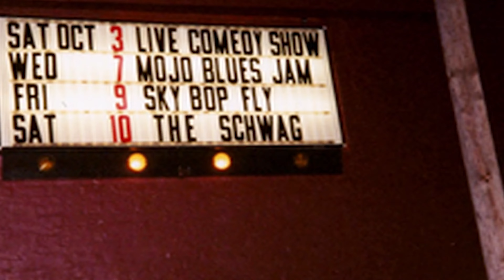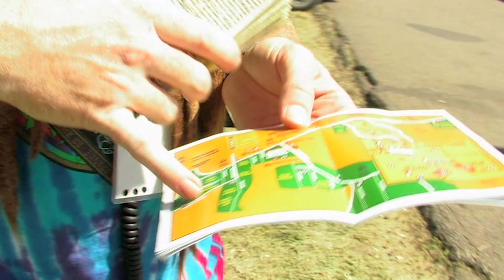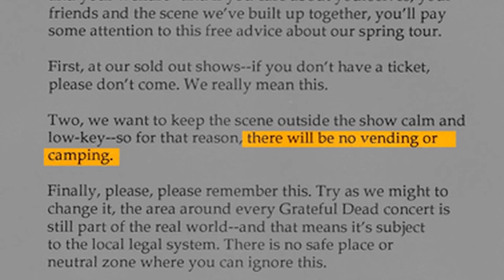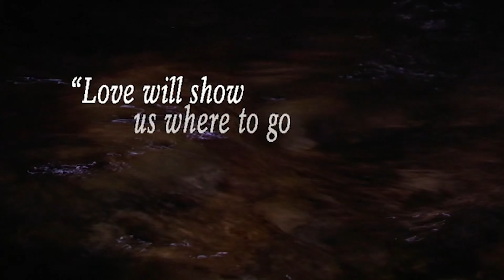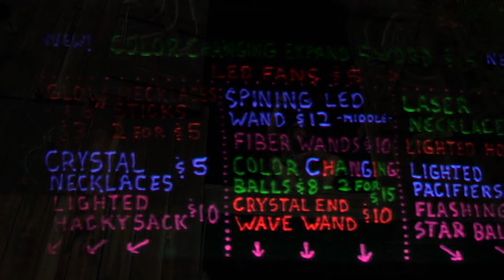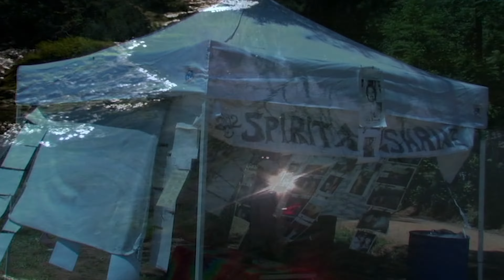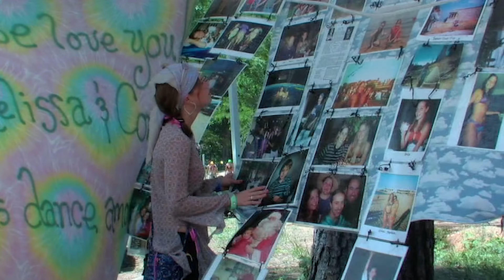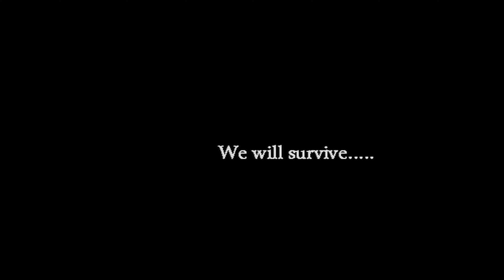Not Dead, Just Grateful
A Camp Zoe Experience

I made this film to try and capture what it was like to experience a music festival at Camp Zoe.  It’s a pale reflection of what the magic really was but I hope it will stir up memories of those we loved in a place we loved, and help bring everyone back to the cool waters of Sinking Creek one more time.

Not Dead, Just Grateful is a "documentary" about the magical moment in time that was Camp Zoe and the Schwagstock Music Festivals that took place there.  Music of the Grateful Dead performed by The Schwag.

This film was recently salvaged off of a fried computer just in time for us to all be stuck inside wishing we were back.

Created by: Mark Errante and Mike Rodgers

Visit the RexFoundation.org!